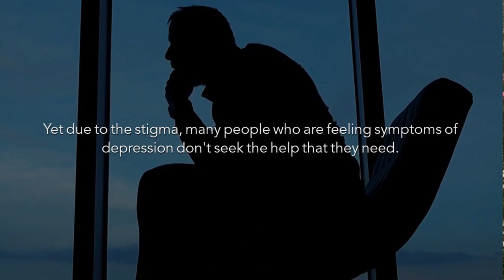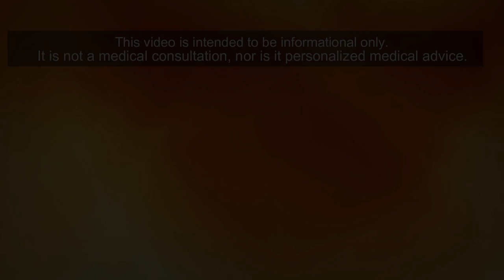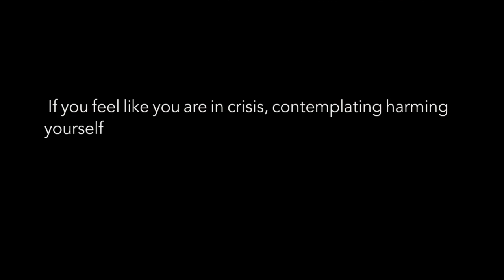9 Depression Symptoms and Warning Signs You Should Know!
Today, I'm going to give you 9 depression symptoms and warning signs that you should know. Feeling sad and feeling a little down are emotions that we all experience occasionally. But when this sadness and this grief become long-lasting and start to affect your everyday life, it could be an indication that you have depression.

Depression is the most common mental health condition seen by primary care physicians. Yet due to the stigma, many people who are feeling symptoms of depression don't seek the help that they need.  And untreated depression can lead to a multitude of problems. It can literally be life or death.

1. Sleep Disturbance
2. Change of Appetite
3. Loss of Interest
4. Irritability or Unwarranted Emotional Outbursts
5. Anxiety
6. Lack of Focus or Difficulty Concentrating
7. Substance Abuse
8. Poor Hygiene
9. Preoccupation with Being Victimized, or a Preoccupation with One's Own Mortality

These are just some of the many warning signs of depression. If you are experiencing any of these depression symptoms and warning signs or if you have a friend or loved one who's experiencing them, please, please reach out to your doctor, or call a counselor or a psychiatrist if you already have one.

If you feel like you are in crisis, and certainly, if you are contemplating harming yourself or taking your own life, please be sure to call the National Suicide Prevention Lifeline at 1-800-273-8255.